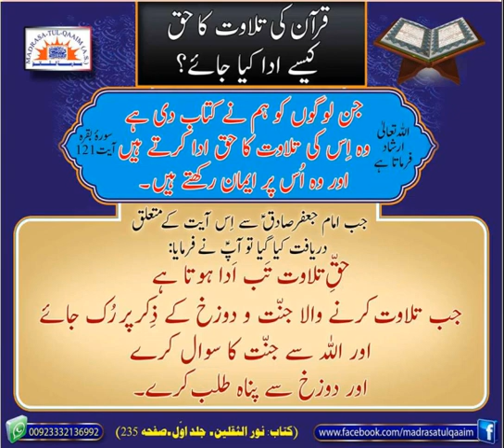HOW CAN ONE DO JUSTICE TO RECITATION OF HOLY QURAN ?